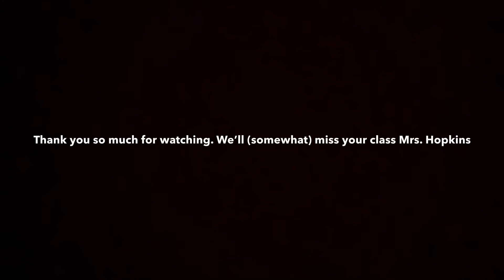AP Biology Survival Guide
Sorry for the editing quality